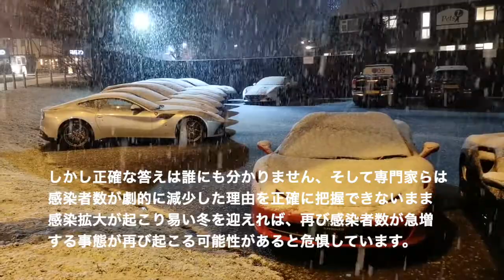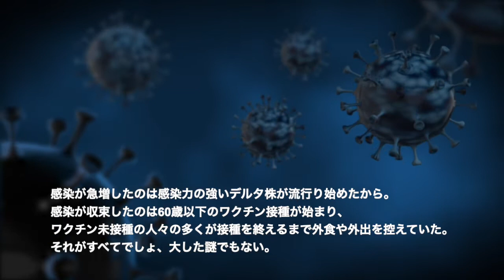【海外の反応】日本で新型コロナウイルスの新規感染者数が急減した謎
今回は、日本で新型コロナウイルスの新規感染者数が急減した謎についての話題とこちらの話題に対する海外の反応についてお届けします。

～引用リスト～
・参考サイト